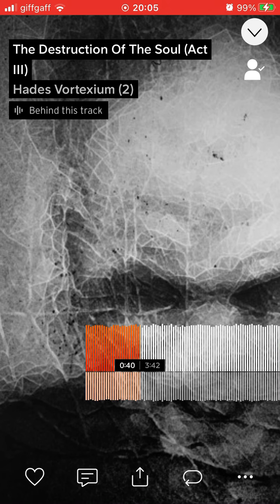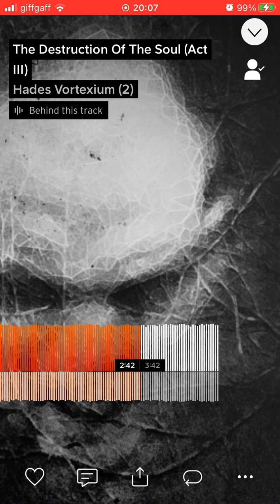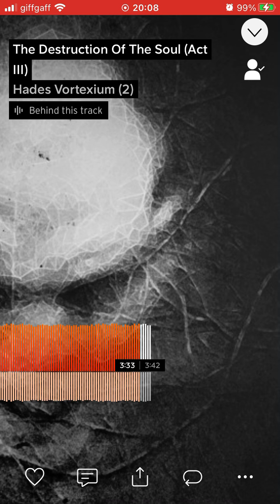Hades Vortexium - The Destruction Of The Soul (Act III)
Title: The Destruction Of The Soul (Act III).

Artist/alias: Hades Vortexium.

Genre: Harsh Noise.

Extra genres: Harsh Noise Wall, Powernoise, Harsh Vocal Noise.

Date created/first released: 9/11/22.

Info: The third act. It is unknown how long the negative aliases will be active for, due to the current circumstances of not only my mental state but the events occurring all around me.

- TNYJ